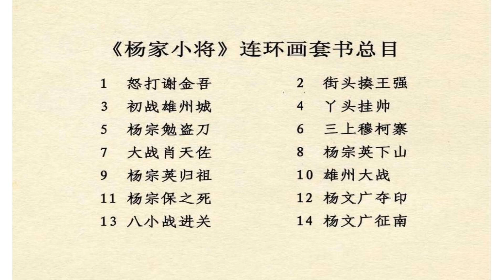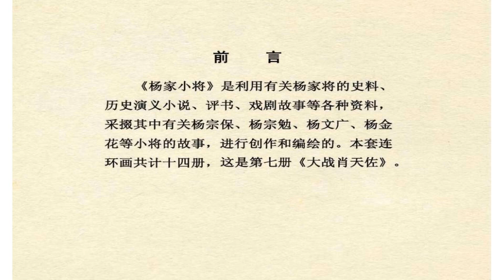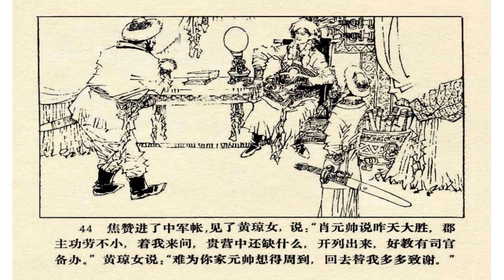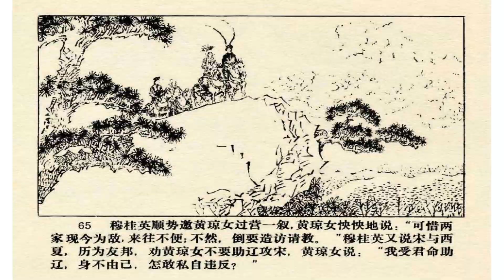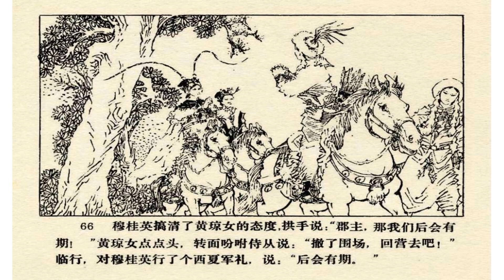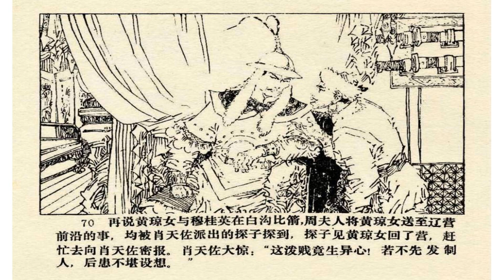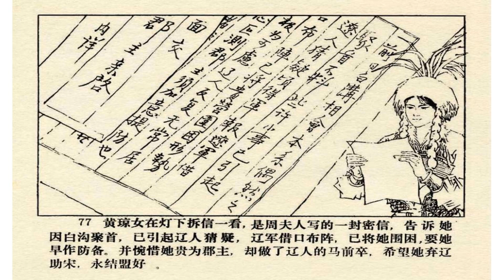杨家小将之七 大战肖天佐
《杨家小将》是利用有关杨家将的史料、
历史演义小说、评书、戏剧故事等各种资料，
采掇其中有关杨宗保、杨宗勉、杨文广、杨金
花等小将的故事，进行创作和编绘的。本套连
环画共计十四册，这是第七册《大战肖天佐》。